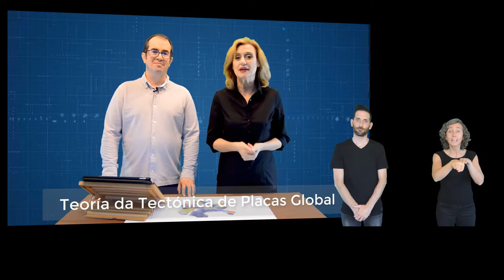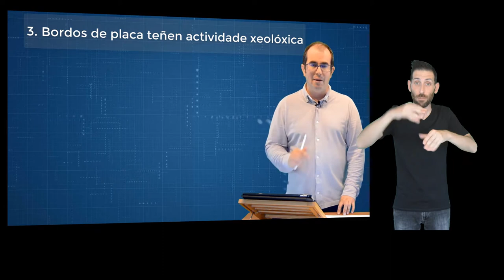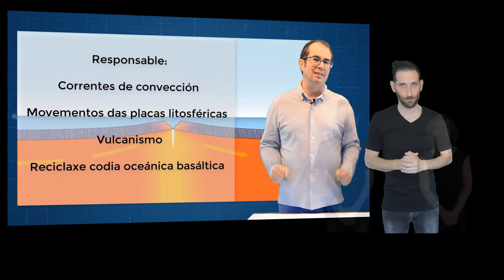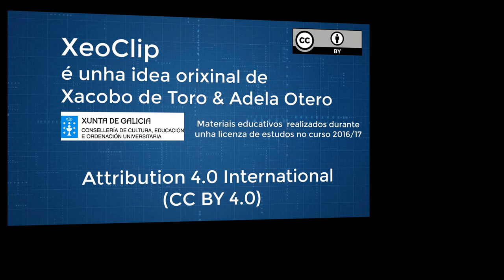XeoClip LSE Tectónica de placas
XeoClip Geología en lengua de signos española

Descrición: Descubre cales son as ideas xerais que forman a Teoría da Tectónica de Placas Global e que se trataron xa en anteriores vídeos da serie XeoClip.

Intérpretes: Cristina Rubio e Jose López

Asesoras lingüísticas e correctoras en galego: Luisa Corredoira e Fátima Ruibal (mil grazas polo voso traballo desinteresado) .

Subtítulos: Español -galego: Nancy Bobillo & Xacobo de Toro
Inglés: Nina de Toro e  Alex Cooney

Recursos empregados: Lifeliqe Agradecementos: Agradecemos a Lifelique o uso dos seus modelos interactivos nos nosos vídeos educativo.